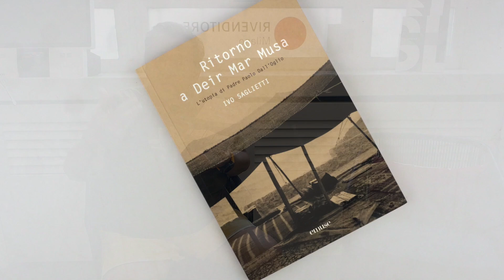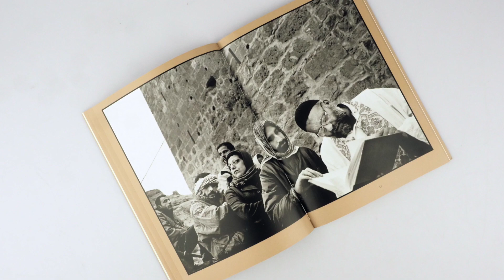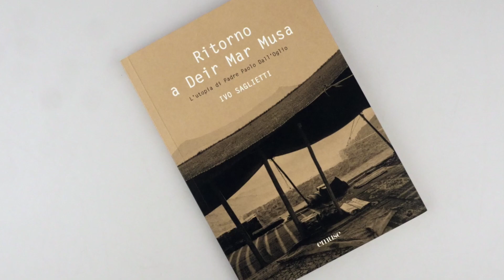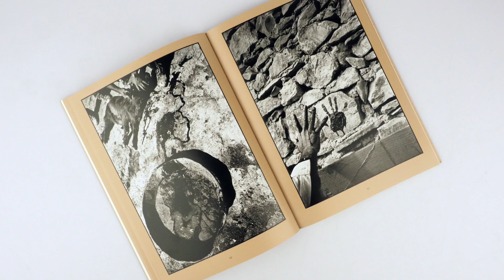NOC-BOOK - Ivo Saglietti. Ritorno a Deir Mar Musa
Da oggi potrete venire a sfogliare ed acquistare il nuovo libro di Ivo Saglietti "Ritorno a Deir Mar Musa. L'utopia di Padre Paolo Dall'Oglio" edito da eMuse.
Ivo torna simbolicamente a Deir Mar Musa come per riallacciare un dialogo bruscamente interrotto e rileggere quell’esperienza, insieme umana e fotografica, interrogandosi sul suo significato.
Due uomini, lui e Padre Paolo Dall'Oglio, diversi per origine, formazione ed esperienze, ma animati da un comune sentire e da un'amicizia tanto inaspettata quanto profonda.
Grazie Ivo per questo nuovo e bellissimo libro.